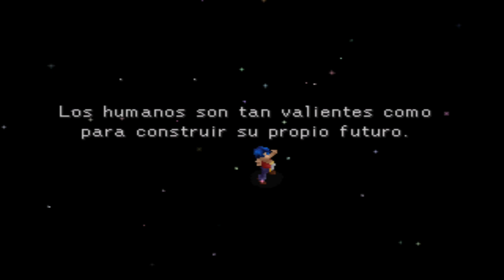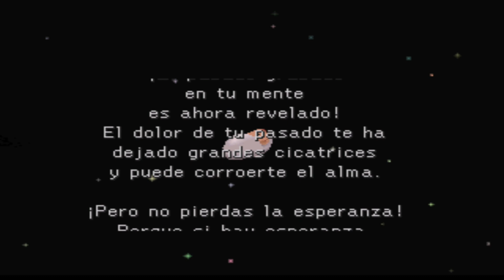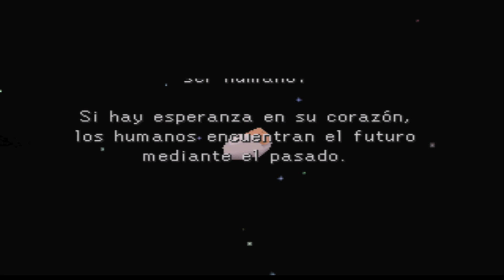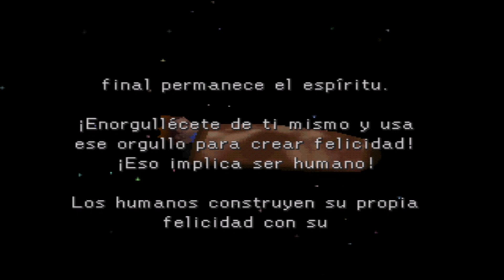Guia Legend Of Legaia #16 - Uru Mais - 100% - GUIA COMPLETA [PS1]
+ Muy buenas a todos chicos vamos con el siguiente episodio de la Guia Legend Of Legaia al 100% completa para PS1 en el que llegamos hoy a Uru Mais para intentar tener respuestas con Tieg ya que nos otorgaran la Gotita De Fuego, necesaria para entregarsela al Doctor Usha y fabricar la Bomba espacio-tiempo. Por otra parte veremos el pasado de Vahn, Noa y Gala los cuales soñaran.

- INTRO: 0:00
- CENTRO INVESTIGACION DE USHA: 1:17
- LA CONTRASEÑA DEL CENTRO INVESTIGACION DE USHA: 2:55
- TESORO 183 - COFRE "BAYA CURATIVA": 7:02
- TESORO 184 - COFRE "FRUTA MAGICA": 12:01
- HACIA URU MAIS: 19:43
- URU MAIS: 22:48
- TESORO 185 - COFRE "BAYA CURATIVA": 25:18
- PASADO DE VAHN: 28:04
- PASADO DE NOA: 35:25
- PASADO DE GALA: 44:45
- ATAQUE DE JUGGERNAUT: 1:00:28
- TESORO 186 - "GRIAL MAGICO": 1:05:59